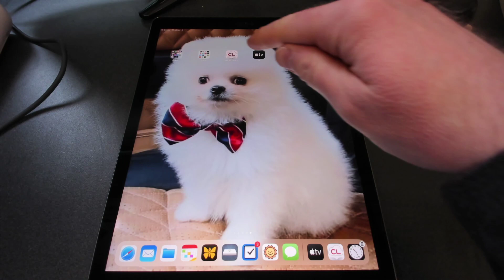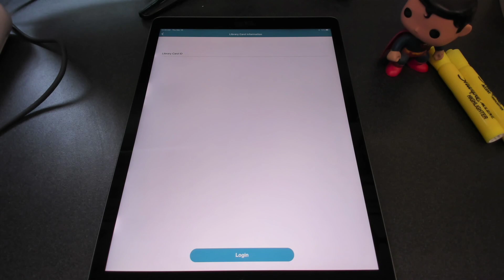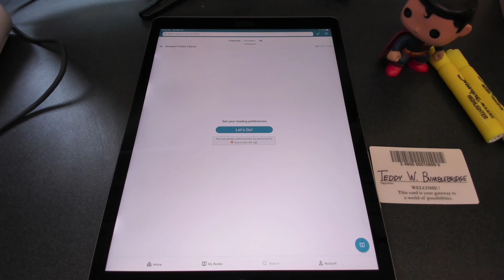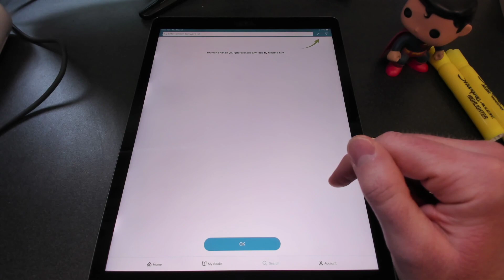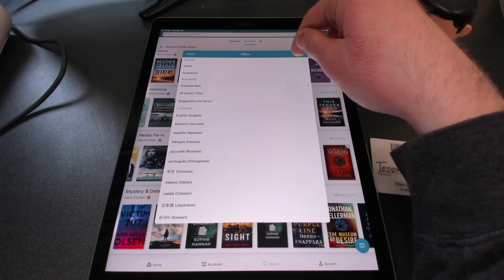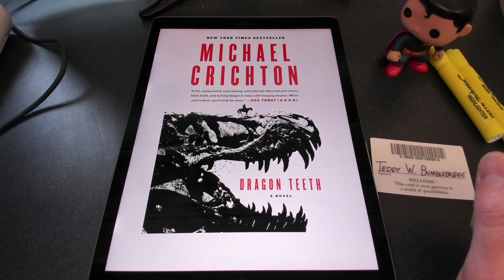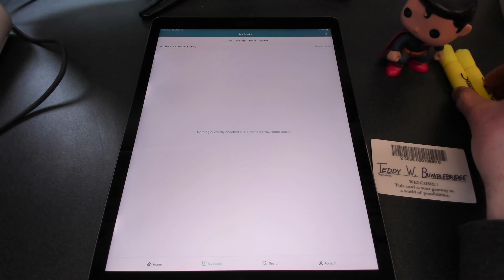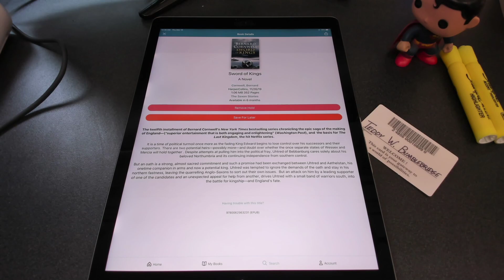CloudLibrary Tutorial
This is a tutorial for the CloudLibrary eBook service.